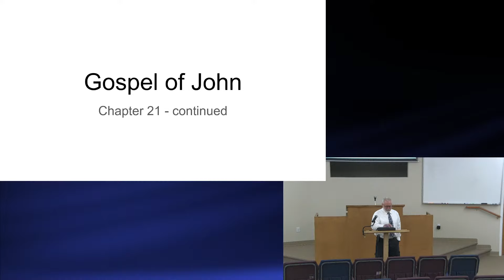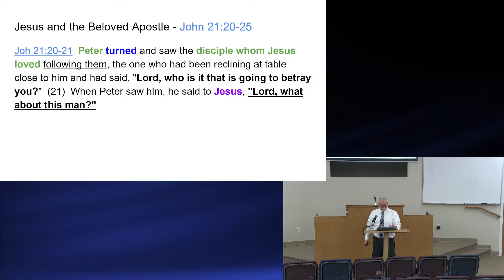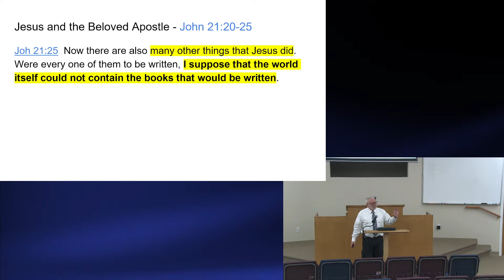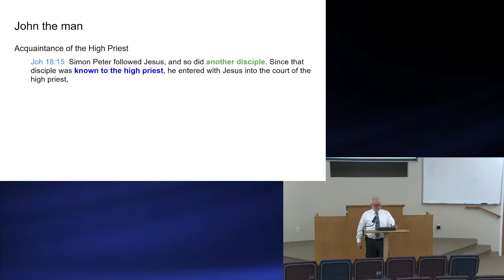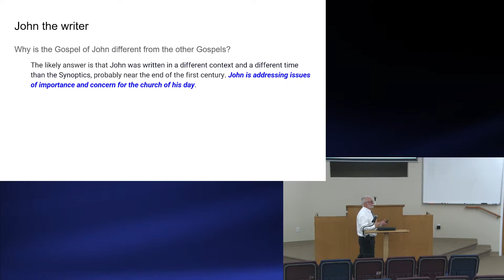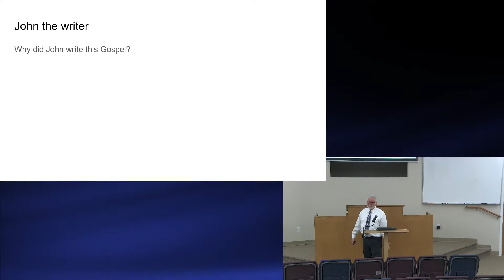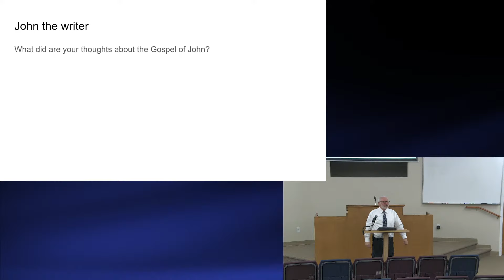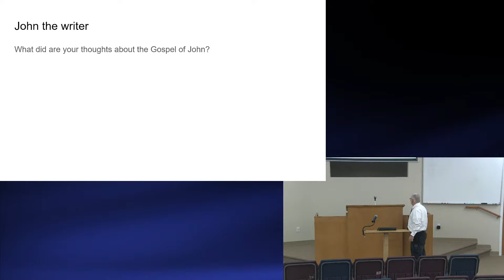John – Sunday Bible Class for June 23, 2024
The June 30, 2024 assembly of the Church of Christ in Boise.

Sermon by Hayden Cathey.